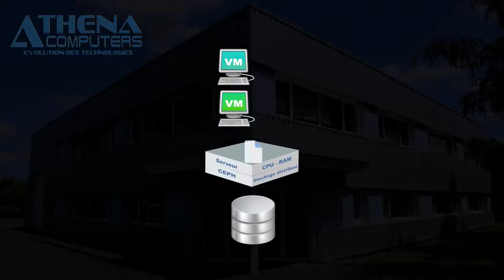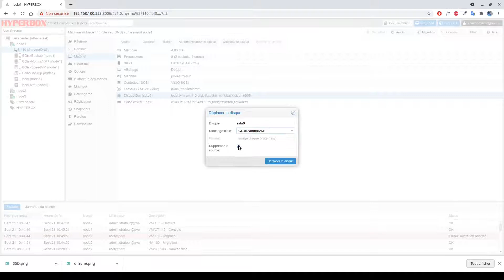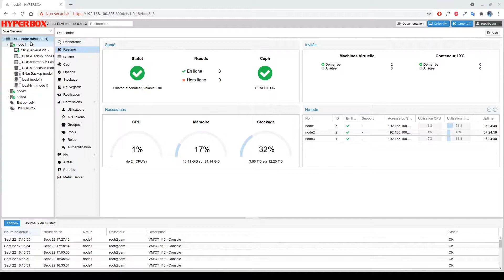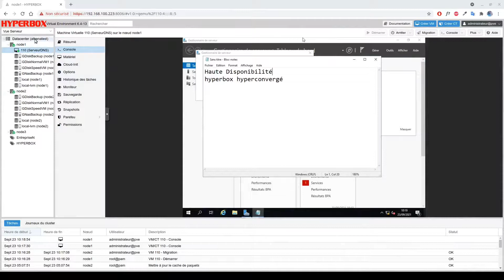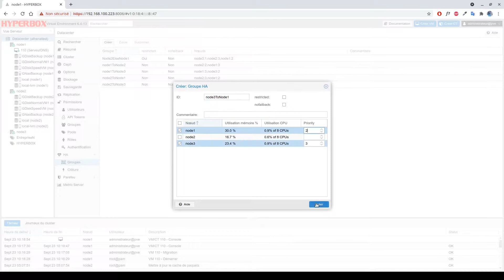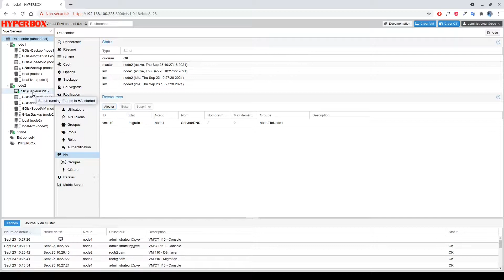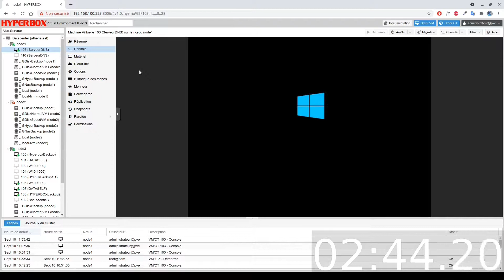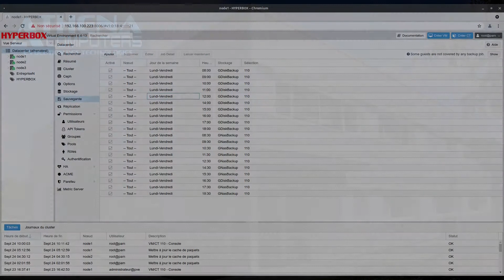Formation HYPERBOX#3: HYPERBOX HYPERCONVERGE, notre solution de haute disponibilité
Dans cette vidéo, nous allons aborder le sujet de l'HYPERBOX HYPERCONVERGE, notre solution de haute disponibilité.
L' intérêt de cette solution réside dans sa souplesse en matière d'évolution matériel et son niveau élevé de
protection de vos applications.

Sommaire :
00:00 Intro
00:30 L'hyperconvergence
02:04 Système de fichiers distribué
05:48 Répartition des VMs sur les nœuds
08:53 Haute Disponibilité
14:21 Démonstration
19:14 Fin